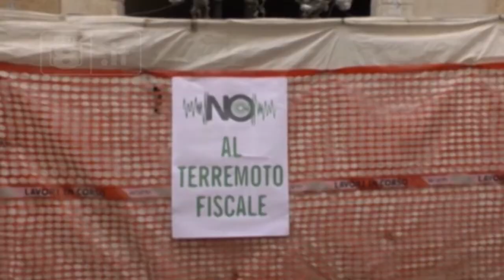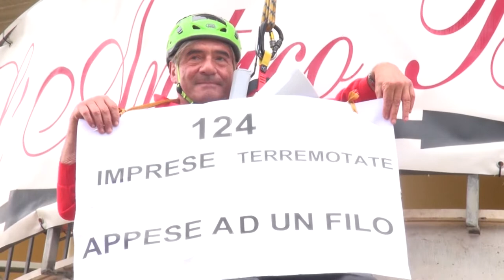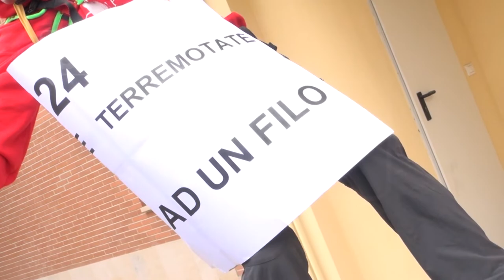Tasse - Cioni si appende per protesta al balcone